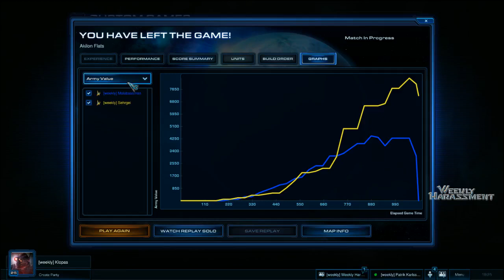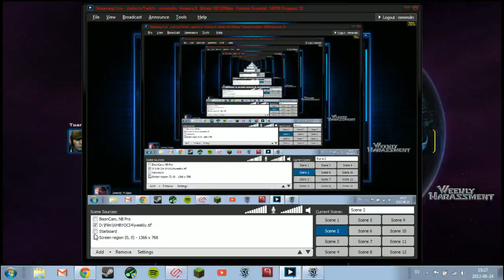WHSL Molabassman vs Sehrgei